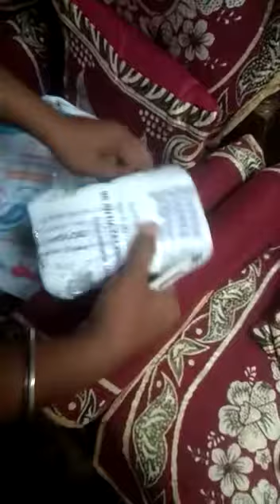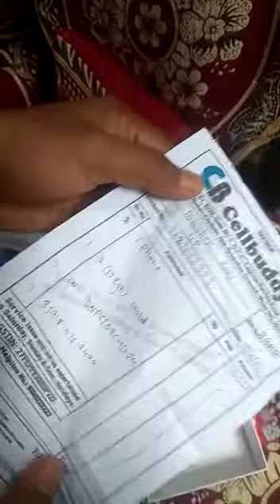Unboxing of iPhone 7 128gb by cellbuddy|| Abhishek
Unboxing video of iphones
Cellbuddy Unboxing video